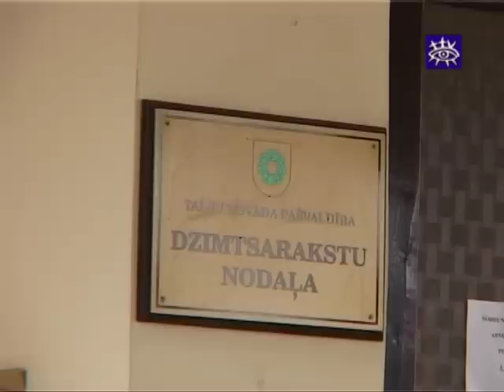Dzimtsarakstu nodaļa atzīmē 90 gadu jubileju